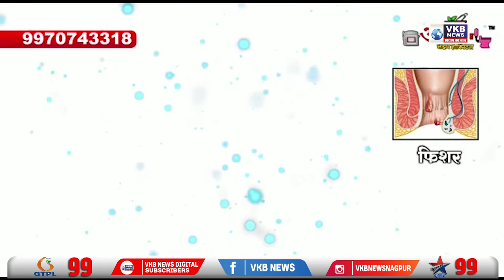वाशिम में हुआ भरी बारिश का आगमन